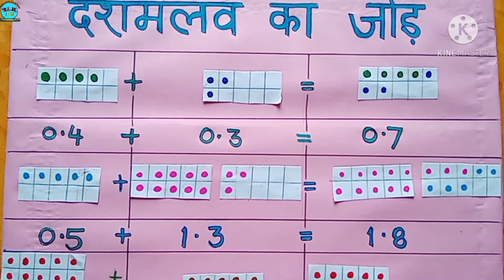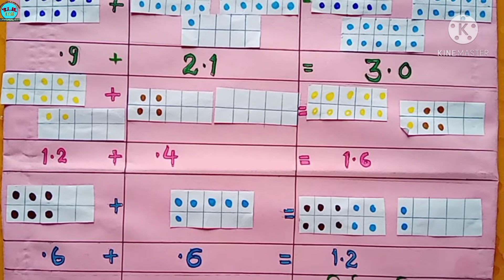Mathematics T.L.M.| दशमलव का जोड़ | Addition of Decimals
An easy Teaching Learning Material (T.L.M.) of the Subject :- Mathematics to teach the topic of "दशमलव का जोड़"|